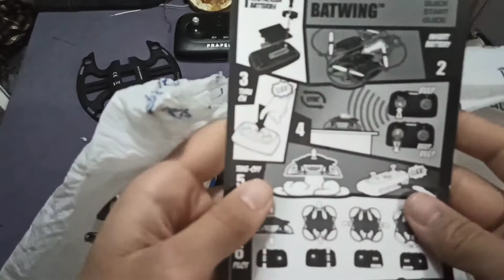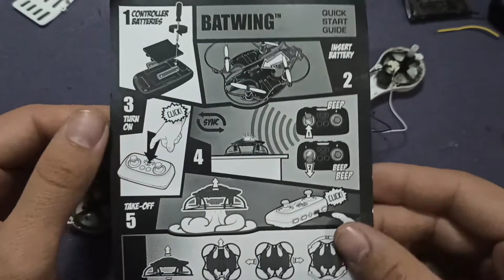HURDALARDAN DRONE TOPLADIM